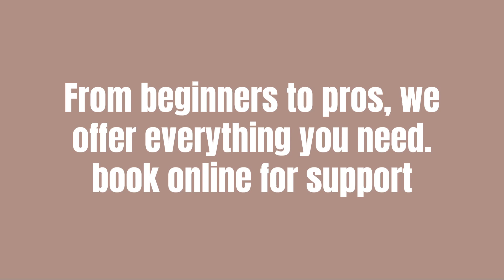Welcome to Mr Cool HVAC Academy – your free source for mastering HVAC systems